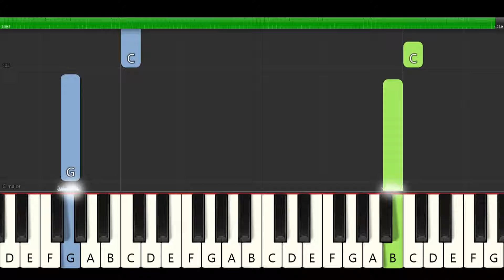sanah - Mleczna droga - łatwa-podkład-pianino-piano-cover-keyboard-tutorial-nuty-tekst-chords-midi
Nuty : e ccfee feecHc c2
e cfeed cfeecHc c2
cegaeg cega acHge
egaeg eeed ed
cegaeg cegaaachge
cegaeg eeed ed
ddedcHcg edcHcg
edcHcg edcHc c2
c2 c2 c2 H c2

Stój, znów się zdarzył cud
Myślę, to wystarczy mi
Spójrz, świetliste zorze
W drodze do domu będą lśnić

Mój statek spotkał brzeg
Krawędzie świata witają mnie
Tych tysiące gwiazd to dla mnie za mało
Nadniebny kończę rejs
Planety nucą pożegnalną pieśń
Mogą komety spaść, wciąż będzie za mało
Chcę jak rakieta znów się wzbić
Dodaję enty bis
A może właśnie dziś
Powiem sobie dość

Łoł, cóż za piękny lot
A w tej galaktyce miał swój koszt
Ojoj, czy to moje życie?
Dziś w mej muzyce bije dzwon

Nadniebny kończę rejs
Dodaję enty bis
Powiem sobie

Choć mnie mdli, w oczach szkli
I leżę na kuchennej podłodze
Chodź na deal, proszę daj mi
Jeszcze parę chwil na mlecznej drodze